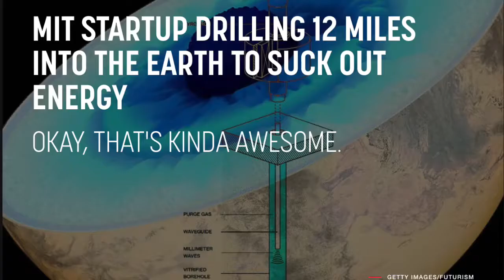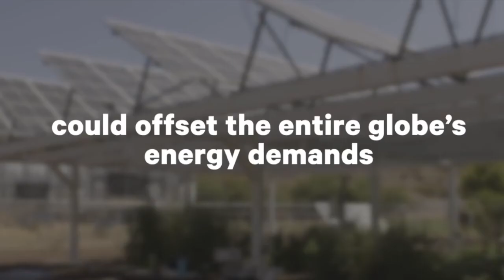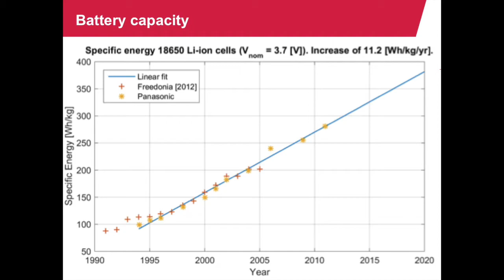House on Fire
Solutions to Climate Change. Lyrics below.

Chorus: House on fire fetch a pail of water
House on fire fetch a pail of water
Together we can put out the flames.

1. Round the world we’re finding new solutions
How to stop this carbon pollution
Grab a bucket and join the revolution

2. Take a shower faster, drive a little slower
Rake your leaves and use a manual mower
If you love the earth there’s many ways to show her
Together we can put out the flames.     Chorus

3. Geothermal is gettin’ more intensive
Solar panels are gettin’ less expensive
Multiple solutions, let’s be comprehensive

4. Don’t you agree it’s a sensible notion
To put tidal turbines in every ocean
Or any place else where the water’s in motion

5. Agrivoltaics are truly amazing
Vegetables growing, sheep gently grazing
Staying real cool while the sun is a-blazing

6. Plant a trillion trees, that’s a good number
To take the carbon and put it in slumber
Make new buildings out of the lumber

7. Don’t buy a speedboat, it’s more fun to paddle
We make less methane when we eat fewer cattle
We’ll need every weapon to win the battle so

8. Vibrating turbines protect the bird migrators
Creating the power to turn the generators
That heat our houses with electric radiators

9. Batteries are gettin’ stronger and stronger
Puttin’ out the juice for longer and longer
Burning fossil fuels gets wronger and wronger

10. Innovation is growing by the hour
Let’s be good gard’ners and help make it flower
And never stop pushing the people in power
Together we can put out the flames.     Chorus, then

Together we can put out, won’t you
help us put out

Words and music by Paul Kaplan